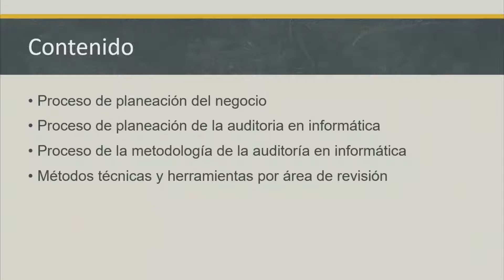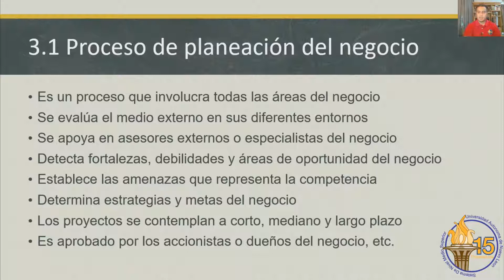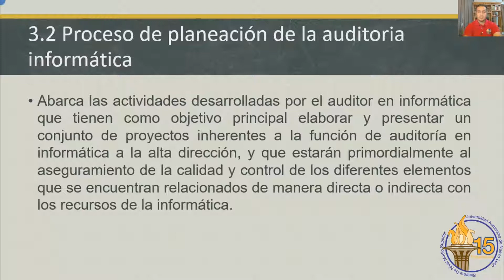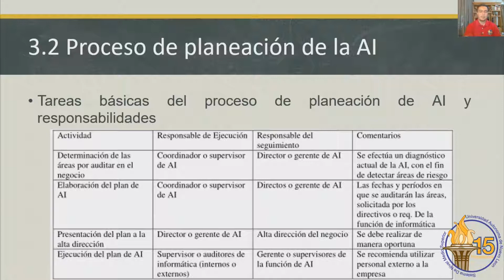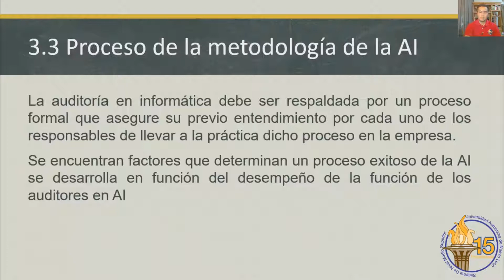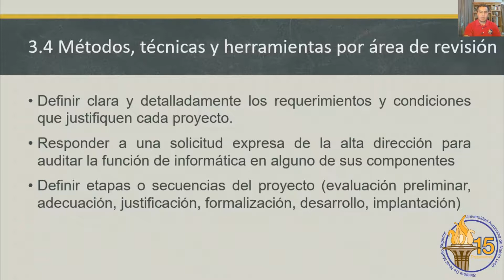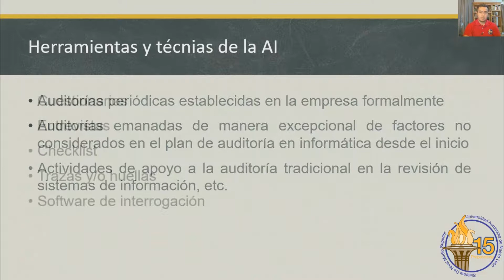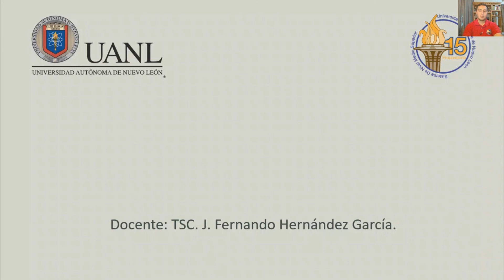Auditoría en Informática - Etapa 3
Clase Virtual de apoyo para la materia de Auditoría en Informática
Preparatoria 15 Universidad Autónoma de Nuevo León
Autor: Fernando Hernández
Semestre: Enero - Junio 2020